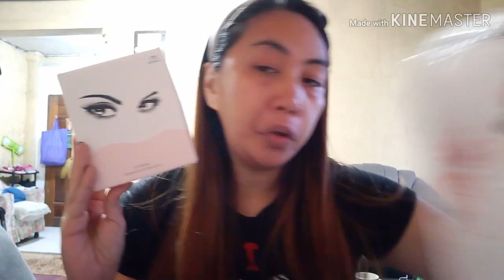JEJU ALOE ICE & MAGNETIC EYELASHES